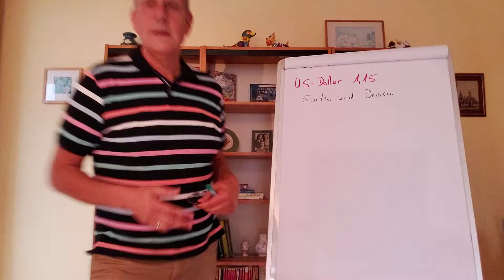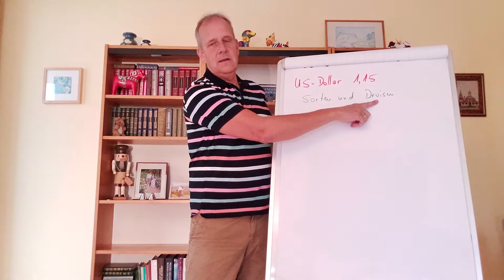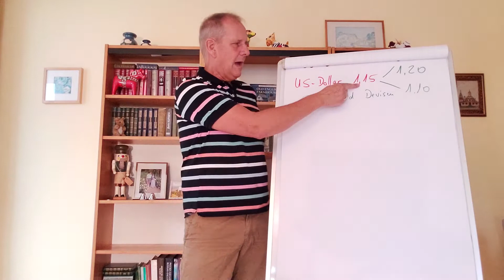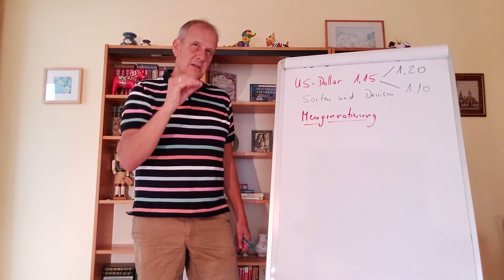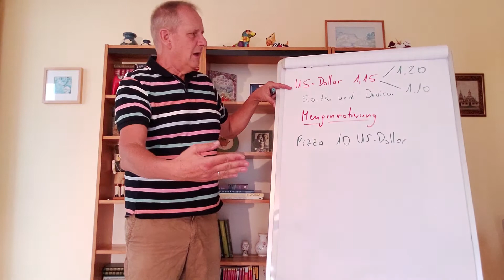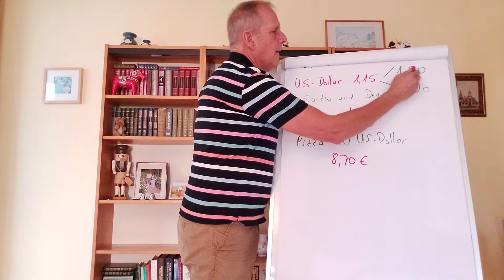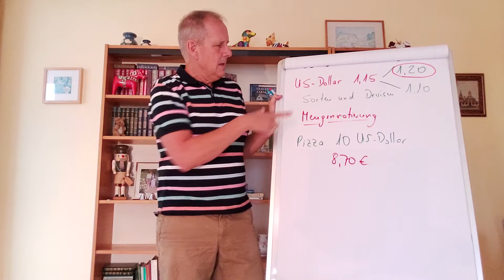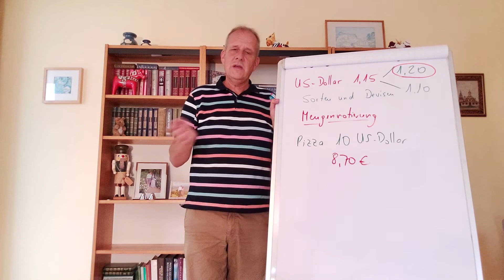Sorten Devisen, was bedeutet der Dollarkurs, alles leicht verständlich mit Zahlenbeispiel erklärt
Erfahrener Bankausbilder und Dozent erklärt auf einfache Weise die Begriffe Sorten und Devisen.
Was bedeutet ein Dollarkurs von z.B. 1,15? Wie erfolgt die Umrechnung?
Ist für einen deutschen Urlauber ein höherer oder ein niedrigerer Dollarkurs besser?
Alles wird mit Zahlenbeispielen erklärt, das Video für den Unterricht und die Prüfungsvorbereitung geeignet.